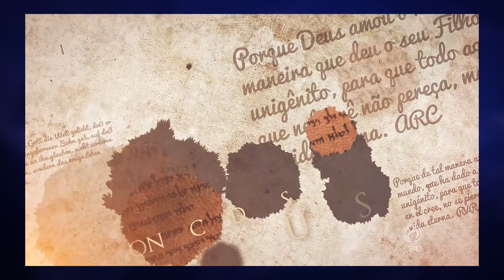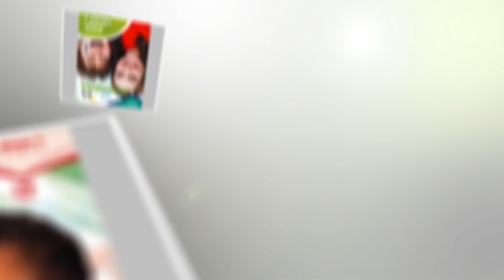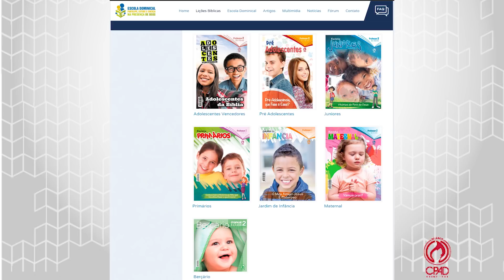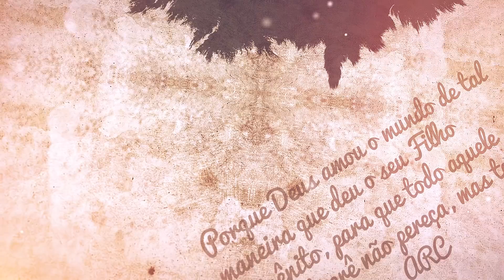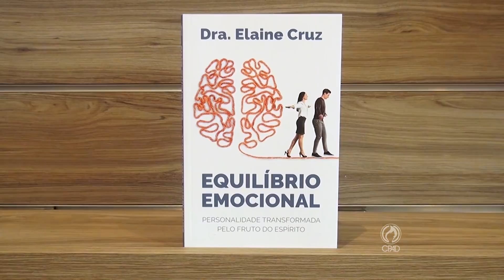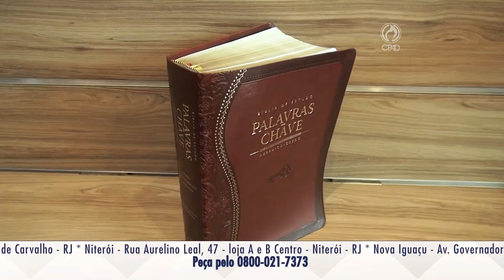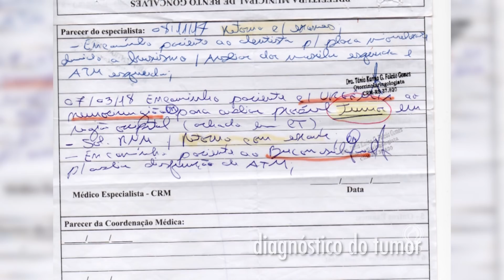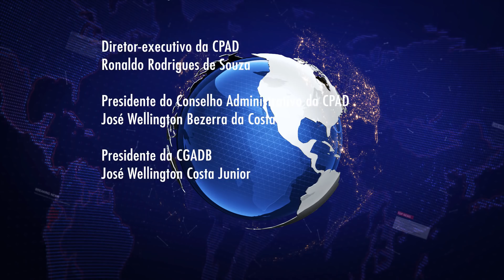CPAD – Programa Movimento Pentecostal – 63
Programa Movimento Pentecostal, apresentado pelo pastor João Barbosa, exibido, às 8h de sábado, dia 18 de maio de 2019, pela RedeTV, para todo o Brasil.

Confira a entrevista exclusiva que o repórter Jorge de Andrade fez com a psicóloga e escritora, Elaine Cruz. Na matéria ela conta detalhes sobre seu novo livro: "Equilíbrio Emocional", que você pode adquirir em nossa loja virtual

A Palavra do Dia foi ministrada pelo pastor José Wellington Costa Júnior, Presidente da Convenção Geral das Assembleias de Deus (CGADB), conforme está escrito em Lucas 8.34. Louvor com Lília Paz com o hino: “Sou Eu”.

A irmã Lídia Dantas Costa, no quadro MULHER CRISTÃ HOJE, faz uma reflexão no tema: “Deseje superar a dor", Em Salmos 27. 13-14.
No quadro CONHECENDO AS ESCRITURAS o pastor Esequias Soares, presidente da Comissão de Apologética da CGADB fala sobre:  "O Significado de Filho".

MILAGRES – O testemunho edificante da irmã Luciene Meyer.
OFERTAS EXCLUSIVAS PARA SÁBADO – DIA 18/05/2019 – produtos anunciados com até 40% DE DESCONTO em toda Rede de Lojas CPAD, até às 14h do sábado pelo 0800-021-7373 e todo fim de semana na LOJA VIRTUAL DA CPAD (e/ou enquanto durarem em nosso estoque.)
Obras:
COMENTÁRIO BÍBLICO BEACON NT- CAPA DURA
Bíblias
BÍBLIA DE ESTUDO PALAVRAS-CHAVE LUXO MARROM (CLÁSSICA)
CONTATOS:
Produção do Programa Movimento Pentecostal

Uma realização da Casa Publicadora das Assembleias de Deus (CPAD) e da Convenção Geral das Assembleias de Deus no Brasil (CGADB).